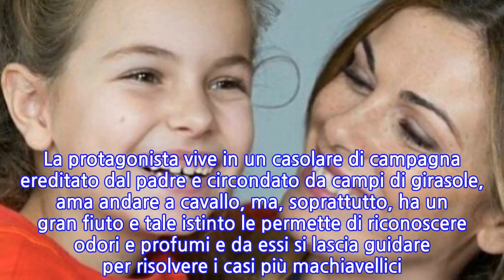“Che notizia favolosa”. Vanessa Incontrada, l’annuncio sui social. E ora si...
“Che notizia favolosa”. Vanessa Incontrada, l’annuncio sui social. E ora si contano...
Vanessa Incontrada è una delle donne più ammirate dello spettacolo italiano. La vip ha origini spagnole, mamma spagnola e papà romano. Infatti la vip è cresciuta tra Barcellona e Follonica, trasferendosi nel 1996 a Milano, luogo in cui ha cominciato a lavorare come modella. Di lì a poco sarebbe cominciata la sua ascesa nel mondo della televisione. Il piccolo schermo l’ha accolta nel 1998 con il programma televisivo Super, mentre il suo debutto al cinema è avvenuto nel 2003 grazie a Pupi Avati che la seleziona come protagonista femminile del film ‘Il cuore altrove’ insieme a Neri Marcorè. Grazie all’interpretazione in quel film, vince il premio come giovane attrice emergente. Ora è il 2021 e Vanessa Incontrada ha un’ottima notizia da urlare al mondo. La tv le ha regalato una gioia enorme grazie alla conduzione di Zelig, insieme a Claudio Bisio. Poi Vanessa Incontrada è stata la protagonista anche di moltissime serie tv di successo, come Un’altra vita, Non dirlo al mio capo, Scomparsa e Come una madre. A oggi la vip è super seguita anche sui social, come per esempio Instagram in cui al momento vanta ben 2Milioni di seguaci. Proprio si Instagram ha deciso di dare il lieto annuncio. Vanessa Incontrada ha pubblicato una foto con un ciak, scrivendo: “Piacere Fosca, io sono Vanessa…piacere Vanessa, io sono Fosca”. Infatti la bellissima rossa sarà protagonista di una nuova serie televisiva, “Fosca Innocenti“, che verrà trasmessa su Canale 5. Il genere è un mix tra il realismo poliziesco e la leggerezza della commedia sentimentale, ed è ambientata in Toscana.  Vanessa Incontrada veste i panni di Fosca Innocenti, Vice Questore a capo di una squadra investigativa composta di sole donne. La protagonista vive in un casolare di campagna ereditato dal padre e circondato da campi di girasole, ama andare a cavallo, ma, soprattutto, ha un gran fiuto e tale istinto le permette di riconoscere odori e profumi e da essi si lascia guidare per risolvere i casi più machiavellici. Insomma, una serie tutta da scoprire! Pubblicato il 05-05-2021 alle ore 12:14.Ultima modifica il 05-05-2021 alle ore 12:14/
INFORMATION
• Source: caffeinamagazine